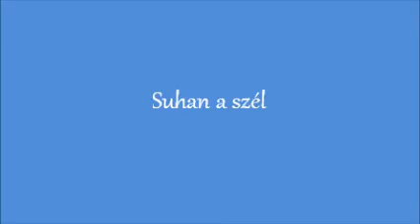Suhan a szél